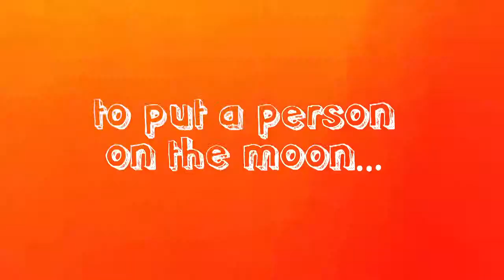Fun space education for young children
"Jetpack Journeys has real potential for inspiring young minds." iPhone Mom (4/5 stars)

Introduce your child to the wonders of space with Jetpack Journeys - a fun and informative app for iPhone and iPad where children learn as they play.